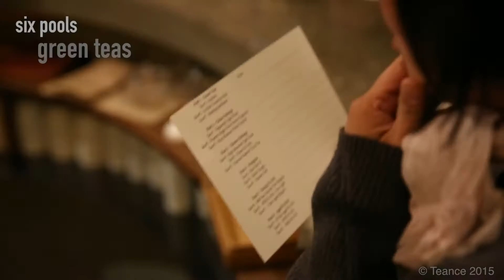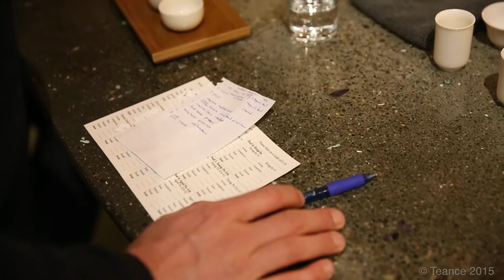Teance Fine Teas Hosts Sommelier Tea Judging Event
Top Notch Bay Area Sommeliers and Wine Makers take to tea and give us their expert feedback.